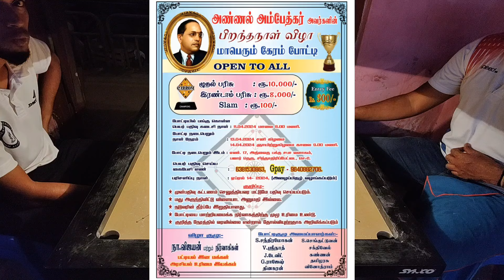Carrom | Abdul Asif vs Ashok Kumar | Chennai Police Boys Club 2024